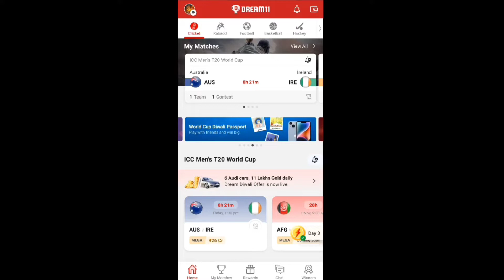31Oct 2022||Amazon Voucher worth ₹1Lakh||Dream11 Jackpot Ticket Offer||Dream11 Diwali Offer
31Oct 2022
Amazon Voucher worth ₹1Lakh
Dream11 Jackpot Ticket Offer
Dream11 Diwali Offer
Dream11
About Video 👇👇👇👇👇👇👇👇
Mainne Es Video mein btaya hai ki Kaise Aap Dream11 pe ₹1Lakh ka Amazon Voucher jeet sakate hain Dream Diwali Offer ke Jackpot Ticket Offer yani 31Oct 2022 mein.

Topics Cover 👇👇👇👇👇👇👇👇
1. Jackpot Ticket
2. How To win Amazon voucher worth ₹1Lakh
4. Validity
5. Dream Diwali Offer

2. Use my invite code DHRUV5323LM
3. Get ₹200 in discounts

Query 👇👇👇👇👇👇👇👇👇👇👇👇
31Oct 2022
Dream11 Diwali Offer
Dream11
dream11 diwali offer
dream11 diwali offer 2022
dream11 today
Amazon voucher worth 1lakh rupees
amazon
dream11 diwali offer today
dream11 offer
dream11 new offer
dream11 jackpot offer 2022
dream11 diwali jackpot offer
dream11 offer today
dream11 jackpot offer kya hai
dream11 jackpot offer today
dream11 jackpot ticket
dream diwali offer
jackpot ticket dream11
dream11 diwali offer kya hai